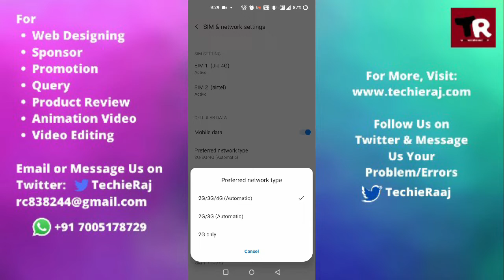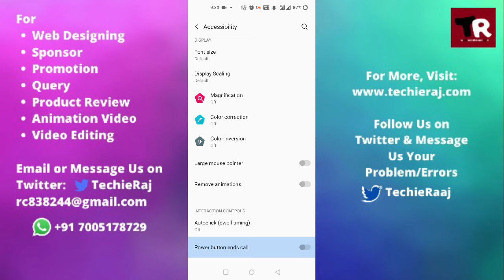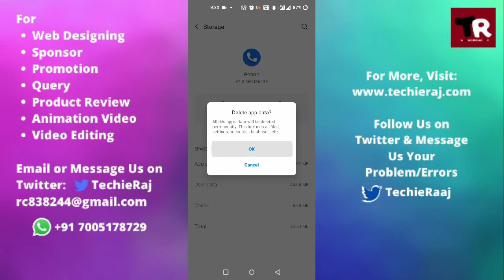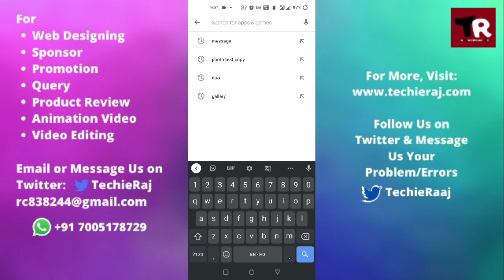Fix OnePlus 9 Pro Call Hangout Problem Solved